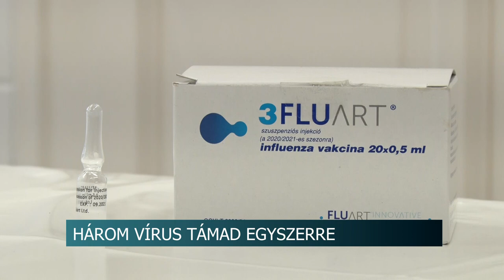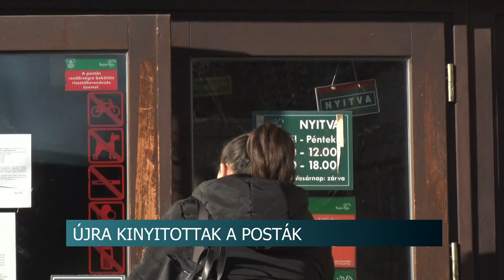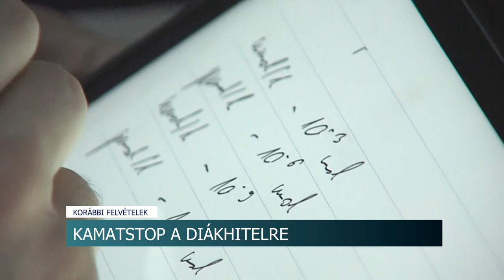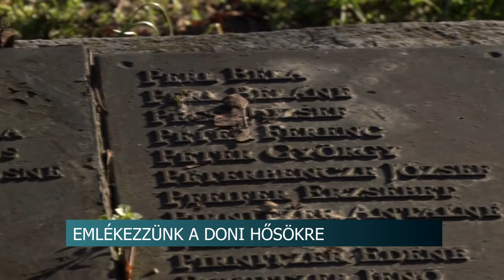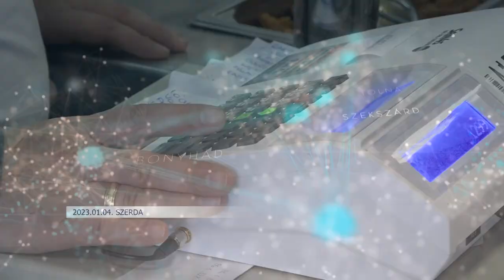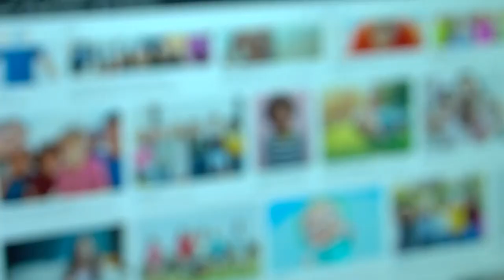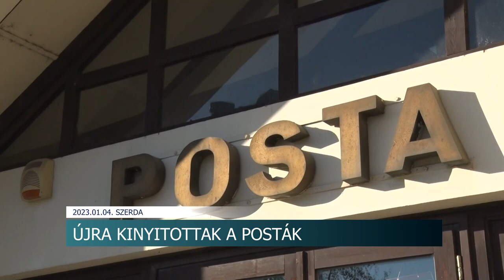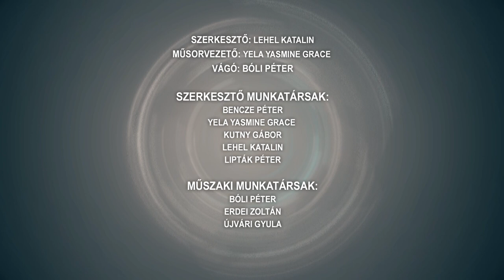Híradó - Tolnatáj TV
Három vírus támad egyszerre - a korona és az influenza mellett az RS vírus is fertőz
 Újranyitás - a dunakömlődi, az újdombóvári, valamint bonyhádi posta is várja az ügyfeleket
A sofőröknek hazánkban nem kötelező maguknál tartaniuk az autó forgalmi engedélyét és a jogosítványt
Emlékezzünk a doni hősökre - január 12-én, a tragédia 80. évfordulóján koszorúznak Szekszárdon